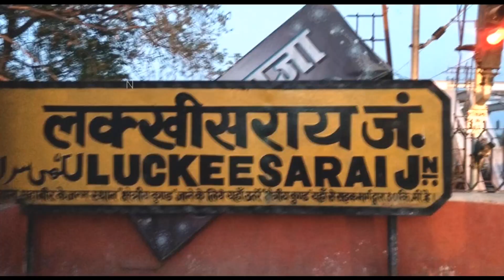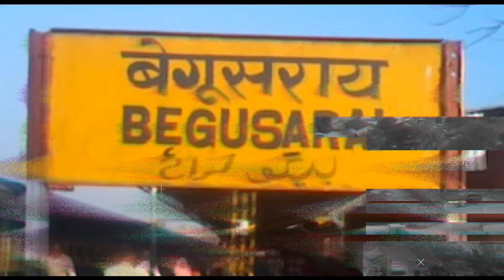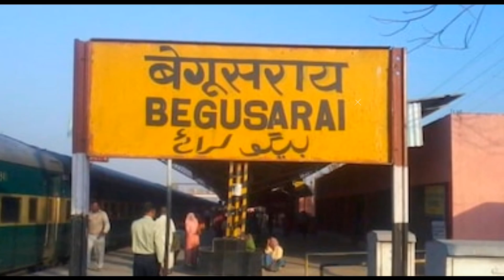Begusarai City | Industrial capital of Bihar | बेगूसराय बिहार का अजीब जिला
Begusarai City | Industrial capital of Bihar | बेगूसराय जिला

In this video, we will know in detail about Begusarai, a very famous district of Bihar state.

About Begusarai, Bihar :

Begusarai, famous as 'Industrial Capital of Bihar' is a city as well as district located in northern part of Bihar state in India. Begusarai is municipal council and administrative headquarters of Begusarai district which is one of the thirty eight districts of Bihar.

Places to visit in Begusarai

(1) Begusarai jila
(2) Naulakhha Mandir
(3) E3 Children's Park
(4) Begusarai Sangrahalaya
(5) Barauni city
(6) Begusarai city tour
(7) Tower chowk
(8) Naulakhha Mandir
(9) Begusarai market
(10) Munger Fort

Music Credit ;
Kuba Te -shade like